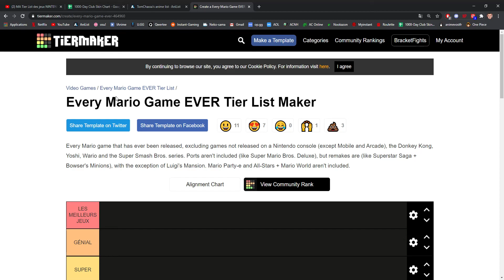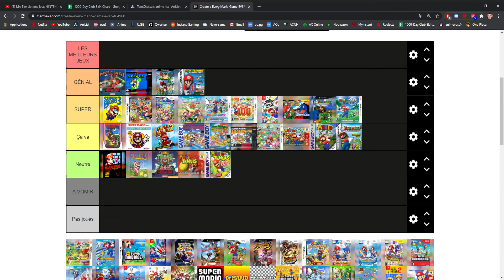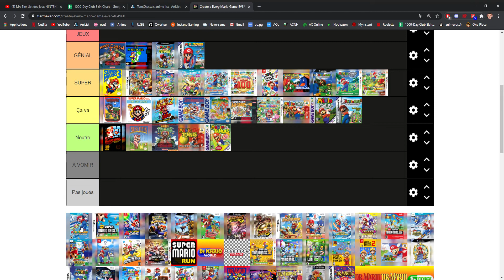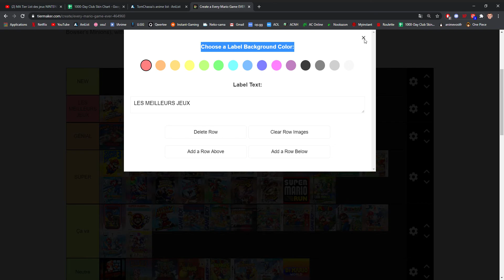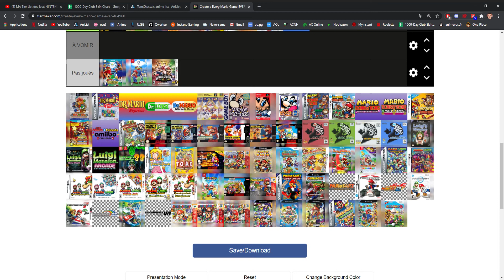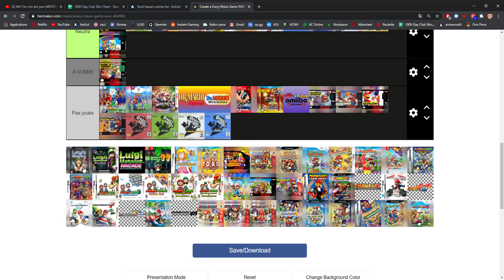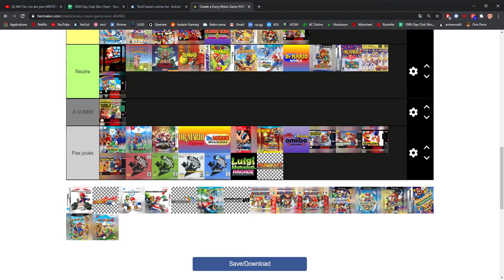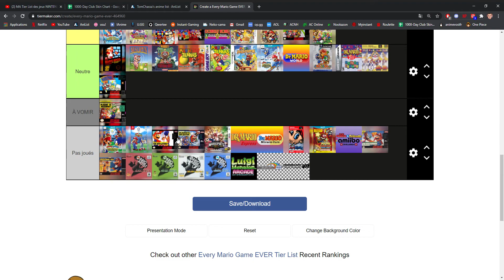TIER LIST DES JEUX MARIO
Mon avis s'applique à tout le monde.